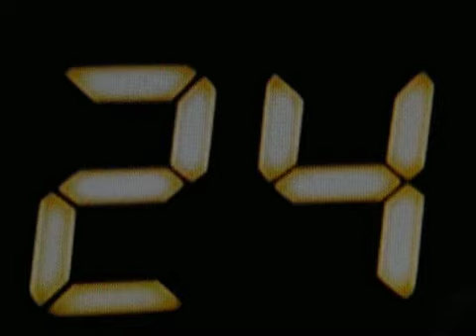24 opening title tv by casio ex-fh20 high-speed movie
24 opening title tv by casio ex-fh20 high-speed movie